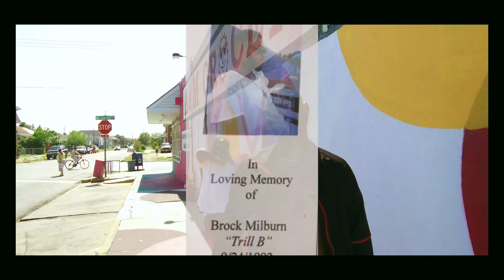Ike Jack x T-Moe - Life